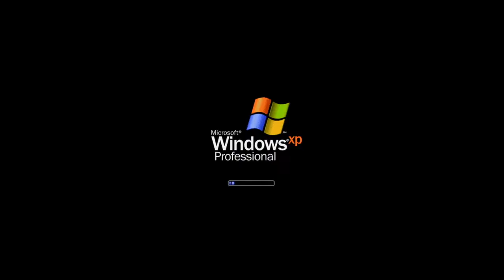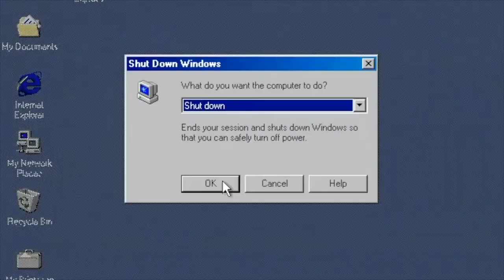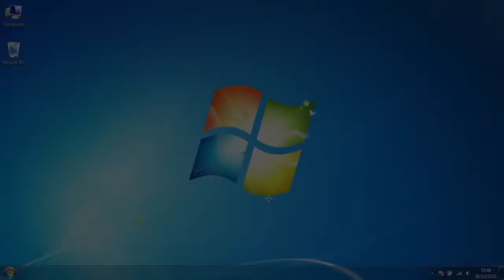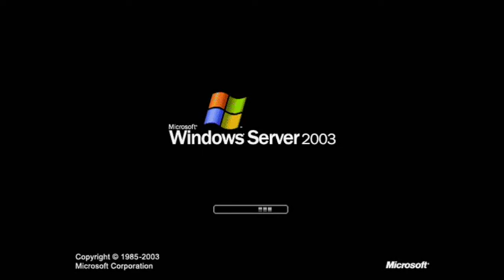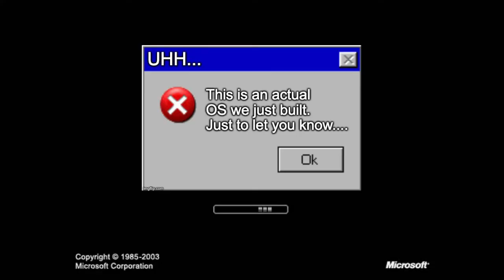AGK Goes On The Computer?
The title says it all. Stuff happens.